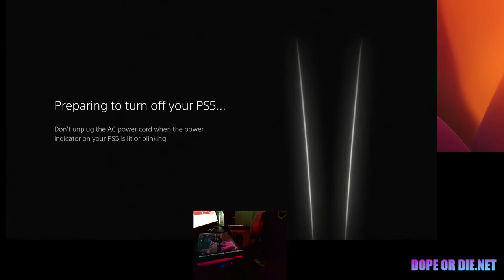GG Strive A.B.A. Practice/ Tekken 8 Nina/Paul/King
Streaming the best semi-pro fighting game content on the net! Absolutely NO AI or macro prompts. I’m a real person that likes to have fun on my days off. Might draw if I feel like it!